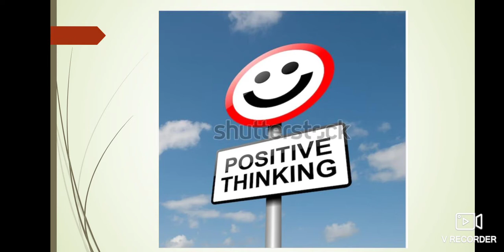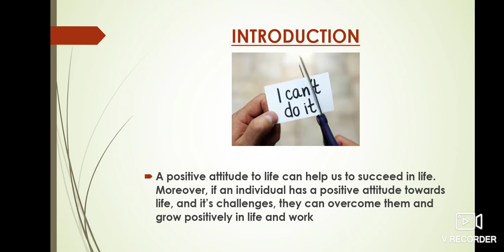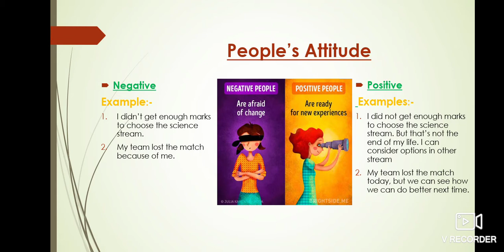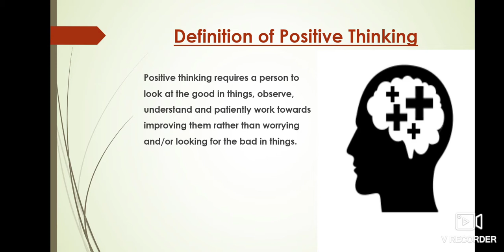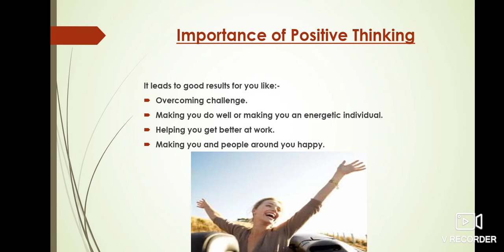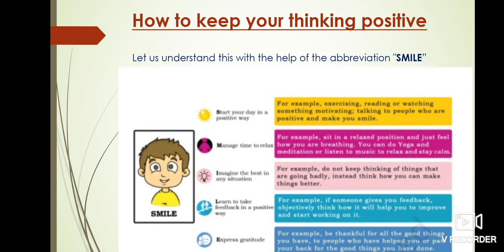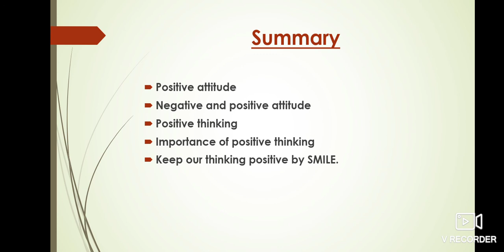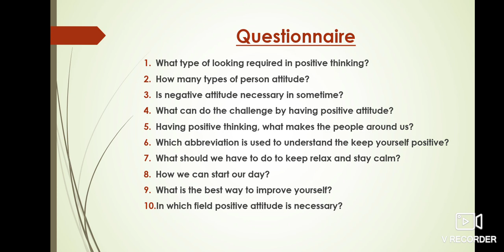Employability Skills: Class 9th Unit 2:Self-management skills Session 4:Positive Thinking